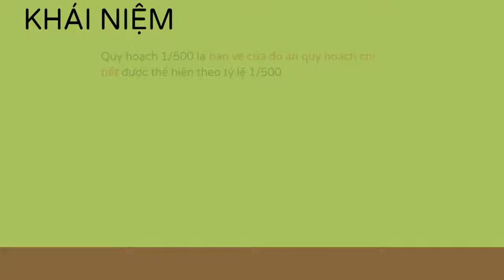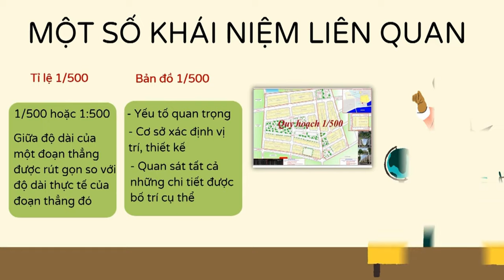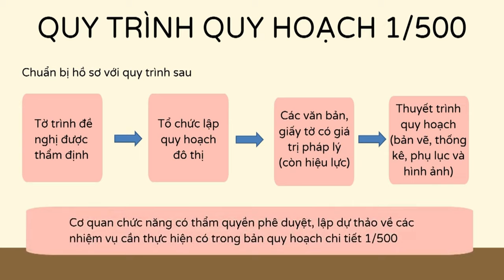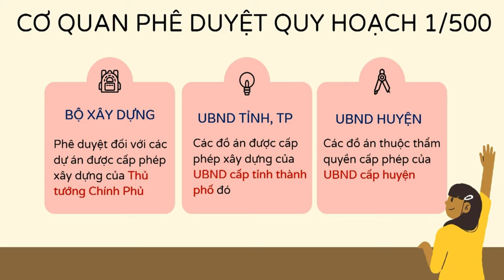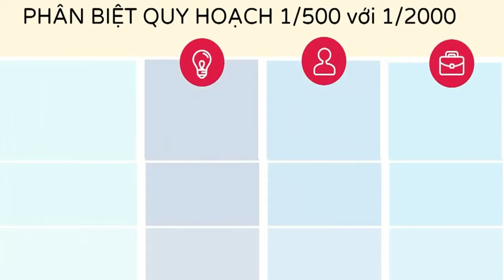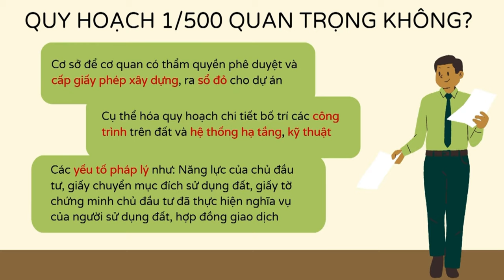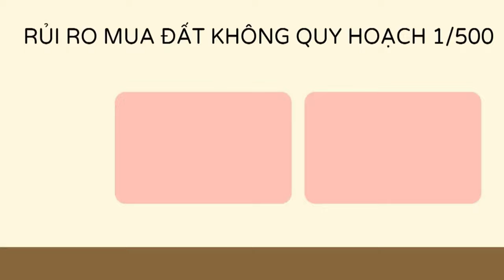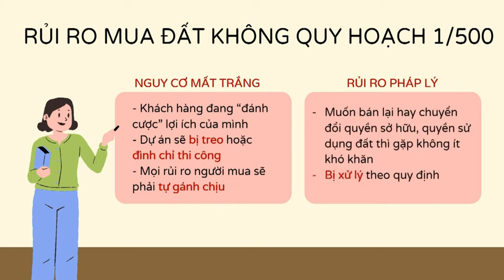Quy hoạch 1/500 là gì? Quy trình quy hoạch chi tiết 1/500 Mới Nhất.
Nhắc đến quy hoạch xây dựng không thể không nhắc đến đến các tỷ lệ quy hoạch chi tiết 1/2000 và 1/500. Trong đó, quy hoạch 1/500 là khái niệm rất phổ biến, tuy nhiên không phải ai cũng có thể hình dung và áp dụng thực tế được.
✅Quy hoạch 1/500 có tên đầy đủ là quy hoạch chi tiết xây dựng tỷ lệ 1/500. Đây là hình thức triển khai cụ thể các hạng mục công trình được quy hoạch theo phân khu.
✅Thể hiện tổng thể phần mặt bằng của các dự án bất động sản, giúp xác định vị trí và ranh giới của công trình một cách chính xác nhất.   ✅Quy hoạch 1/500 gắn liền với các dự án đầu tư, các công trình xây dựng công nghiệp hoặc dân dụng,...
✅Là một trong những cơ sở quan trọng hàng đầu, quyết định đến việc cấp giấy phép đầu tư xây dựng cho dự án từ cơ quan chức năng có thẩm quyền.  Qua những thông tin về quy hoạch 1/500, chủ đầu tư nên hoàn thành đúng thủ tục trước khi tiến hành xây dựng hoặc rao bán. Tuyệt đối chấp hành quy định của Luật xây dựng cùng Luật đất đai.
★★★★ HÃY ỦNG HỘ KÊNH Quỳnh Ơi Review TV BẰNG CÁCH★★★★★
      👉👉 ĐĂNG KÝ    👉👉LIKE    👉👉 SHARE
★★★★★ ĐỂ KÊNH CÓ THÊM NHIỀU VIDEO MỚI ★★★★★
  ★★★★★★Came Ơn Mọi Người Ủng Hộ★★★★★★